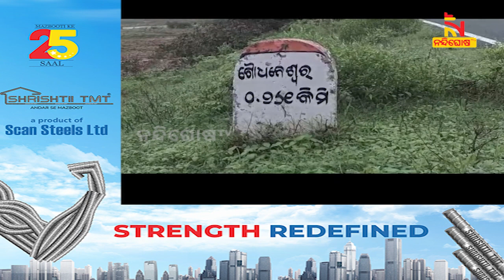ଆଉ ଅଭାବ ରହିବନି ଚାଷ ପାଇଁ ଜଳ; ମହାନଦୀ ଓ ତେଲନଦୀ ପାଣିର ହେବ ଉଚିତ ବିନିଯୋଗ |NandighoshaTV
ଆଉ ଅଭାବ ରହିବନି ଚାଷ ପାଇଁ ଜଳ । ମହାନଦୀ ଓ ତେଲ ନଦୀ ପାଣିର ହେବ ଉଚିତ ବିନିଯୋଗ । ସୁବର୍ଣ୍ଣପୁର ଜିଲ୍ଲା ଗୋଧନେଶ୍ବର ଓ ବୌଦ୍ଧ ଜିଲ୍ଲା ଖଇରମାଳ ଠାରେ ଖୁବଶୀଘ୍ର ଆରମ୍ଭ ହେବ ଇନ୍ଷ୍ଟ୍ରିମ ଷ୍ଟୋରେଜ ପ୍ରକଳ୍ପ

* DishTV Channel No: 1367
* Airtel Digital TV Channel No: 611
* TATASky Channel No: 1779
* hathw@y Channel No: 731
* Ortel Channel No: 707
* Videocon d2h Channel No: 840
* SITI Channel No: 17 & 458
* GTPL Channel No: 719
* SUN Direct Channel No: 667
* Asianet Channel No: 219